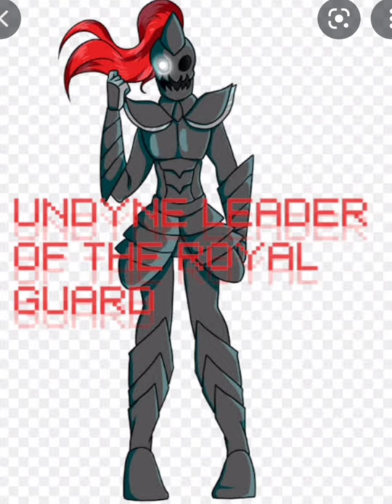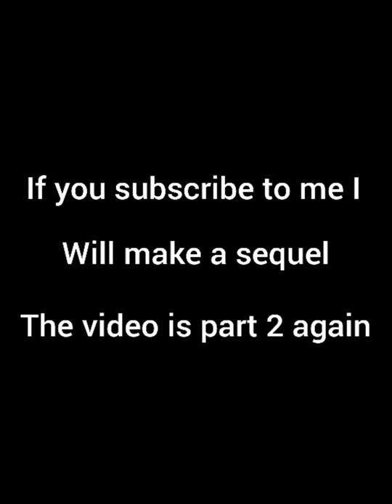subscribe please so there can be part 2 this is part 1